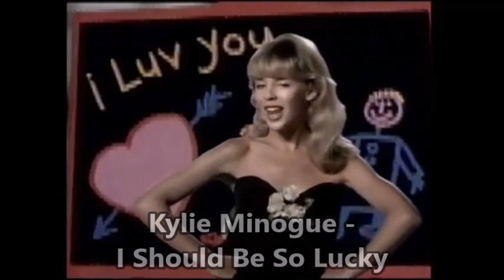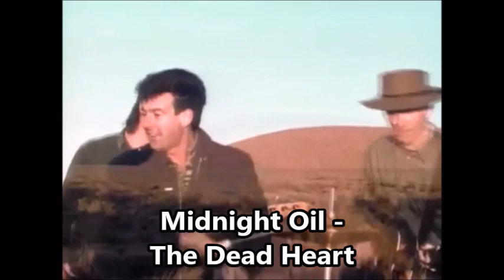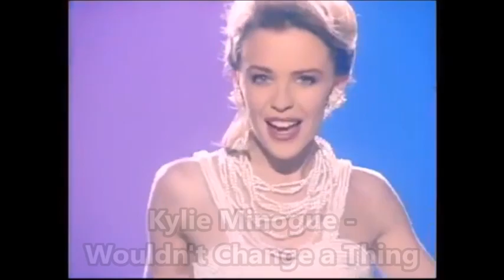Top '80s Hits from Australia & NZ (Old Version)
1. John Farnham - Age of Reason
2. Air Supply - All Out of Love
3. AC/DC - Back in Black
4. Midnight Oil - Beds Are Burning
5. Crowded House - Better Be Home Soon
6. Pat Wilson - Bop Girl
7. Divinyls - Boys in Town
8. Real Life - Catch Me I'm Falling
9. Rick Springfield - Celebrate Youth
10. Mondo Rock - Come Said the Boy
11. The Swingers - Counting the Beat
12. Icehouse - Crazy
13. INXS - Devil Inside
14. Crowded House - Don't Dream It's Over
15. Rick Springfield - Don't Talk to Strangers
16. Men at Work - Down Under
17. Men at Work - Dr. Heckyll & Mr. Jive
18. Slim Dusty - Duncan
19. Icehouse - Electric Blue
20. Kylie Minogue & Jason Donovan - Especially for You
21. Air Supply - Even the Nights Are Better
22. Jason Donovan - Every Day (I Love You More)
23. Cold Chisel - Forever Now
24. Pseudo Echo - Funkytown
25. INXS & Jimmy Barnes - Good Times
26. Kylie Minogue - Got to Be Certain
27. Icehouse - Great Southern Land
28. Kylie Minogue - Hand on Your Heart
29. Olivia Newton-John - Heart Attack
30. AC/DC - Heatseeker
31. AC/DC - Hells Bells
32. Icehouse - Hey Little Girl
33. Split Enz - I Got You
34. Kylie Minogue - I Should Be So Lucky
35. Red Gum - I Was Only 19
36. 1927 - If I Could
37. Men at Work - It's a Mistake
38. Kylie Minogue - Je Ne Sais Pas Pourquoi
39. Rick Springfield - Jessie's Girl
40. Mental As Anything - Live It Up
41. Air Supply - Lost in Love
42. Rick Springfield - Love Somebody
43. Olivia Newton-John - Magic
44. Olivia Newton-John - Make a Move on Me
45. Air Supply - Making Love Out of Nothing At All
46. Icehouse - My Obsession
47. INXS - Need You Tonight
48. INXS - Never Tear Us Apart
49. Kylie Minogue - Never Too Late
50. INXS - New Sensation
51. Jason Donovan - Nothing Can Divide Us
52. INXS - Original Sin
53. Models - Out of Mind, Out of Sight
54. Men at Work - Overkill
55. Olivia Newton-John - Physical
56. Divinyls - Pleasure and Pain
57. John Farnham - Pressure Down
58. Dragon - Rain
59. Australian Crawl - Reckless
60. Jason Donovan - Sealed with a Kiss
61. Real Life - Send Me an Angel
62. Joe Dolce Music Theatre - Shaddap You Face
63. Split Enz - Six Months in a Leaky Boat
64. Dave Dobbyn - Slice of Heaven
65. Crowded House - Something So Strong
66. Wa Wa Nee - Stimulation
67. Icehouse - Street Café
68. Angry Anderson - Suddenly
69. Little River Band - Take It Easy on Me
70. 1927 - That's When I Think of You
71. Midnight Oil - The Dead Heart
72. Kylie Minogue - The Loco-Motion
73. Little River Band - The Night Owls
74. Air Supply - The One That You Love
75. Little River Band - The Other Guy
76. Jason Donovan - Too Many Broken Hearts
77. Jimmy Barnes - Too Much Ain't Enough Love
78. Olivia Newton-John - Twist of Fate
79. John Farnham - Two Strong Hearts
80. Little River Band - We Two
81. Moving Pictures - What About Me
82. Jason Donovan - When You Come Back to Me
83. Men at Work - Who Can It Be Now?
84. AC/DC - Who Made Who
85. Jimmy Barnes - Working Class Man
86. Kylie Minogue - Wouldn't Change a Thing
87. Olivia Newton-John - Xanadu
88. AC/DC - You Shook Me All Night Long
89. Billy Field - You Weren't in Love with Me
90. John Farnham - You're the Voice

This is a list of the commercially most successful '80s songs by artists from Australia and New Zealand. Song snippets are kept short due to copyright reasons.